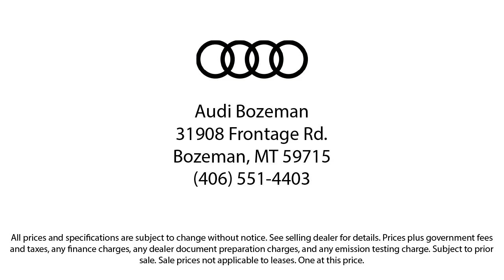2023 Nissan Rogue SL Sport Utility Bozeman Belgrade Big Sky Livingston Kalispell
2023 Nissan Rogue SL Sport Utility Stock Number: A24186B Vin:5N1BT3CB9PC744781.

Audi Bozeman
31908 Frontage Road